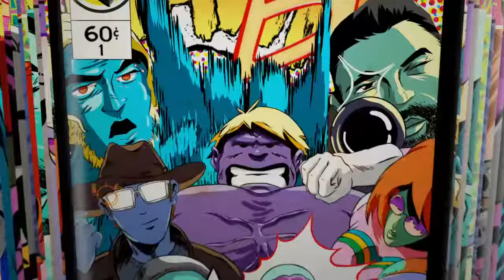2k18 play your position *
Don't Come to pro-am and don't know how to play your position or you will get expose, like my page hit that sub help your boy get 1000 likes and 4000 viewers